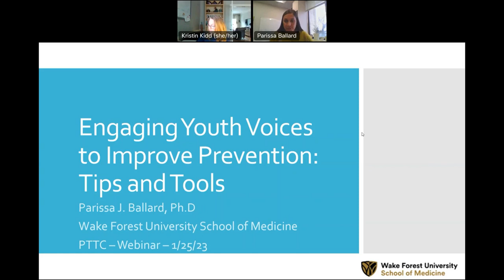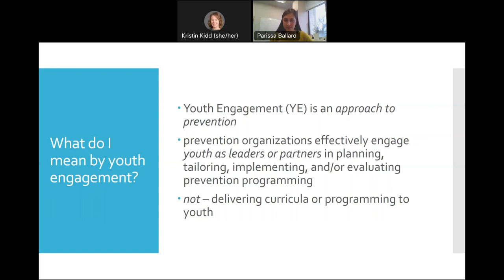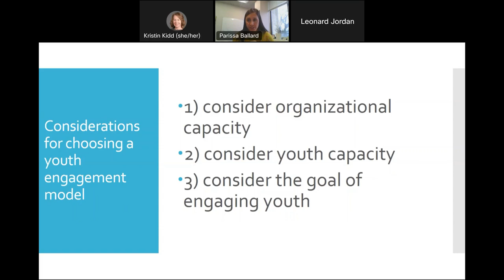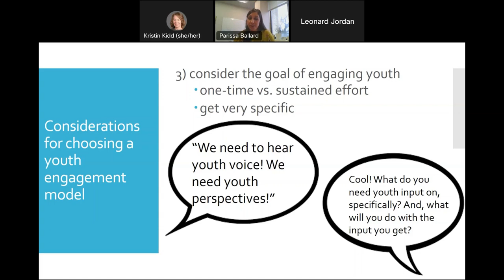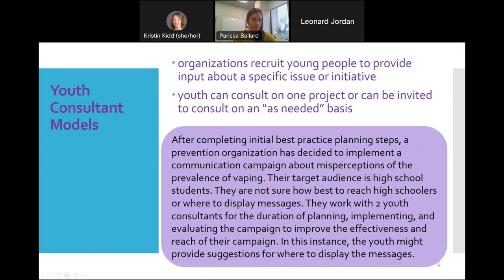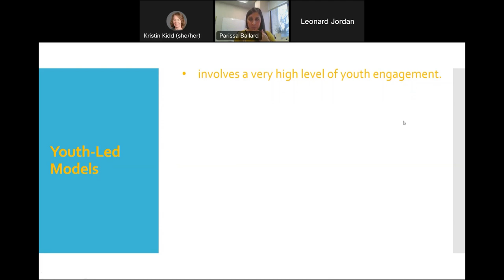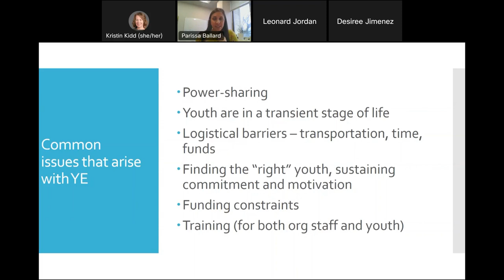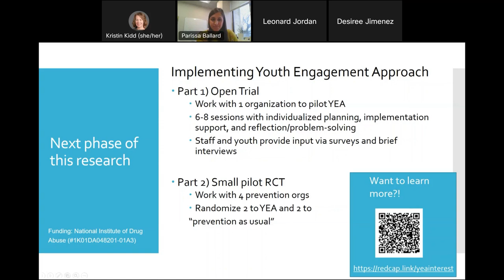Webinar: Engaging Youth Voices to Improve Substance Misuse Prevention Tips and Tools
Youth Engagement (YE) is an approach to prevention in which prevention organizations effectively engage youth as leaders or partners in planning, tailoring, implementing, or evaluating prevention programming. In this webinar, Dr. Ballard described different models of YE for prevention, shared tips for YE, and provided tools to guide members of the substance misuse prevention workforce through decisions about whether, and how, to incorporate YE into their prevention work.

Learning Objectives:
• Identify the benefits and challenges of engaging youth voices to improve your substance misuse prevention efforts
• Understand different models of youth engagement
• Identify key questions to consider as you prepare to engage with youth to improve your substance misuse prevention efforts
• Become familiar with tools and resources to help you incorporate youth engagement into your substance misuse prevention efforts